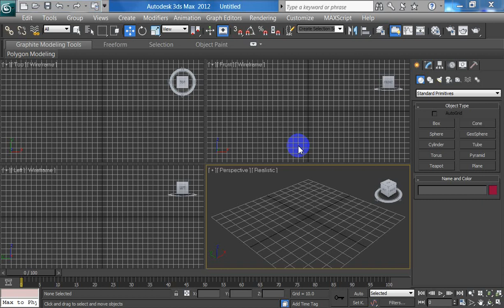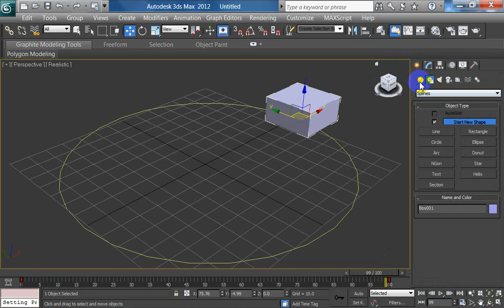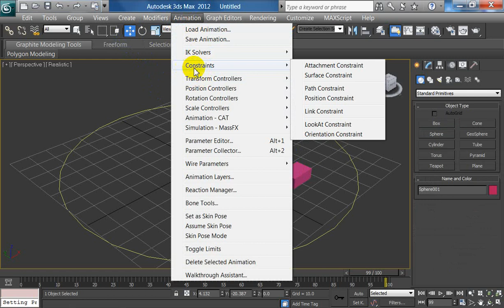تحريك جسم في مسار ما او عدة اجسام في الثري دي ماكس l 3d max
برنامج ال 3d max في البداية يبدو معقد ولكنه في الحقيقة سهل
هوا عبارة عن مسرح وفيه الادوات وانت تصنع ماتشاء
هذه فيديوهات تجريبية لاحقا ان شاء الله ابدا بعروض فيها شرح وافي ومختصر